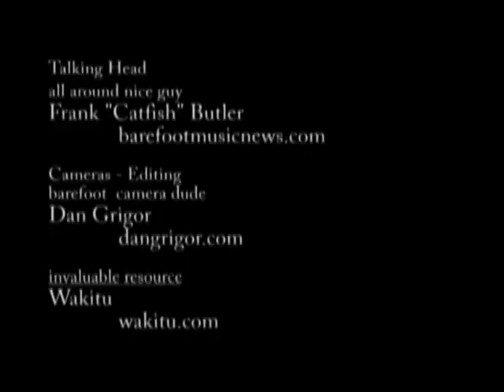Cisco Robles, Part Two from gig-fx booth at NAMM 2010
This is Part Two of a series seen with guitar player Cisco Robles. from the gig-fx booth at Winter NAMM 2010.

In part one Cisco tells you of his musical path, we hear a little of him playing and  he tells us all about the new line from gig-fx.

In part two we hear about his custom Renato Giordano guitar. Wait until you hear this thing; it is a thing of beauty. Cisco makes it sing for us playing a classic Hendrix cover. Unlike most of the guitar players there, Cisco brought his "band" with him in the form of his own studio backing tracks. They let him shine. His rendition of Little Wing is delightful and perfect to show off the guitar, the pedal tones and his love of the blues. As if that isn't enough, we get a little real-life advice for working musicians. A great perspective on how to survive as a gigging musician in this economy and not lose your music, your passion or your goals.